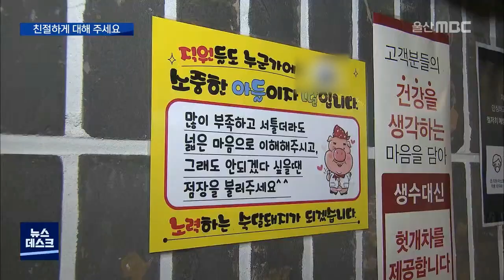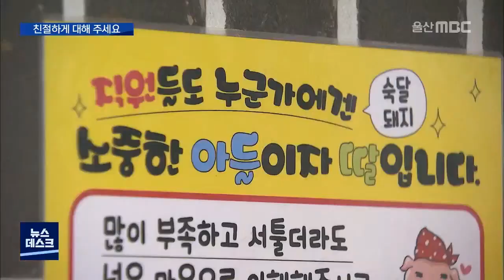직원도 소중한 딸이자 아들입니다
얼마전 울산MBC는 스타벅스에서
벌어진 손님의 갑질 사건을
보도해 드렸는데요.

방송 이후 손님 편만 든
회사측의 대응을 비판하는
시청자들의 목소리가 높았습니다.

반면에 울산의 한 음식점은
직원에게 친철하게 대해 달라는
안내문을 붙여 소소한 화제가 되고 있습니다.